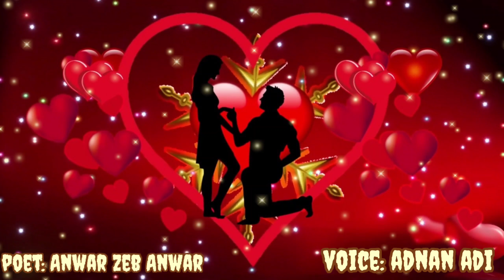Best Urdu Ghazal husne jana||urdu best poetry||Best ghazal Anwar zeb Anwar || میں تنہا اور ویسے تم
Aslmau Alikum
    How are you everyone I hope you are fin today i upload best Ghazal poet Anwar zeb Anwar sab if u like so please spot us my chennal

urdu poetry
urdu best Ghazal
best Ghazal collection 2022
best Ghazal Anwar zeb Anwar
heart touching Ghazal
urdu Ghazal pakistani poet
udas Ghazal
poetry chennal
best Urdu Ghazal collection
Hindi poetry collection
best hindi poetry collection
sad Ghazal status
best sad poetry status